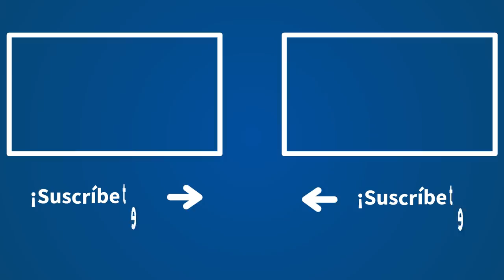Amenazas, balas y una navaja con pintura: Herrera opina un año después de las denuncias de Moncloa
Carlos Herrera, director de "Herrera en COPE" y Ángel Expósito, director de "La Linterna" en COPE, recuerdan las amenazas recibidas por algunos integrantes del Gobierno hace un año, en plena campaña electoral en Madrid: "¿No estaba la policía investigando lo de las balas? Que lleguen unas balas al ante despacho del ministro del Interior de un país y que luego ese mismo ministro no informe de ninguna investigación..."